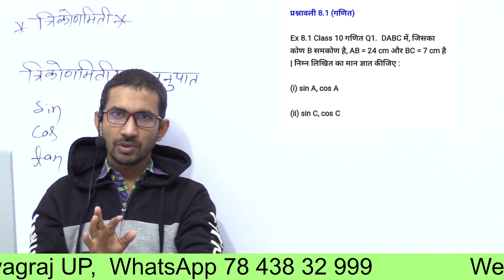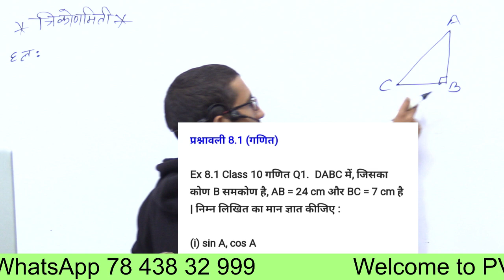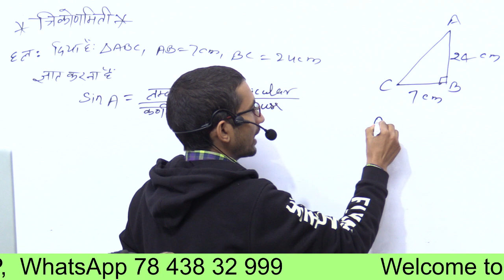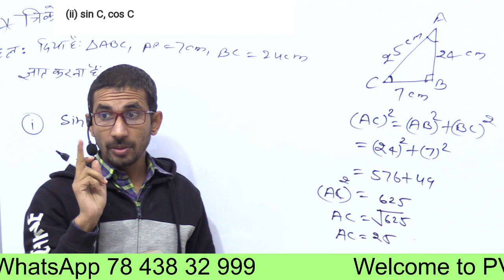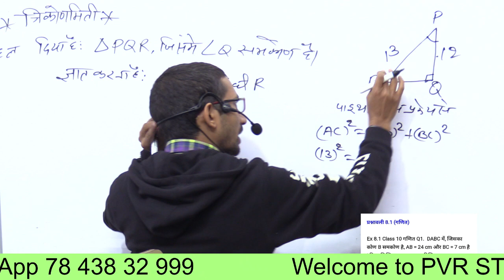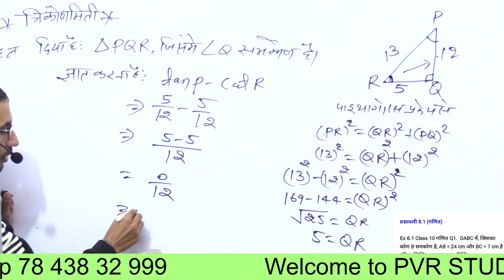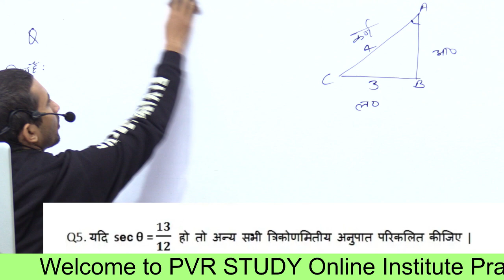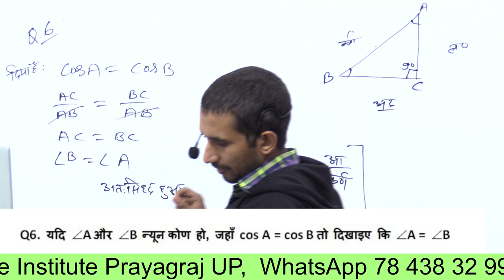Class - 10 Ex - 8.1, Q1 to Q6 ( Trigonometry ) || 10th maths by Rajkumar Sir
maths class 10 ex 8.1 q1,
maths class 10 ex 8.1 q2,
maths class 10 ex 8.1 q3,
maths class 10 ex 8.1 solutions,
cbse class 10 maths ex 8.1 solutions,
ex 8.1 class 10 q4,
math,
maths,
mathematics,
trigonometry,
trigonometry basics,
trigonometry concept,